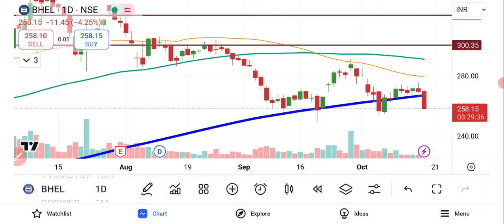BHEL SHARE LATEST NEWS | BHEL SHARE PRICE TODAY | BHEL TARGET PRICE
book value of bhel share
bhel target
bhel target price
bhel buy
bhel share price today
bhel share rate today
latest news on bhel stock
bharat heavy electricals ltd share price
bharat heavy electricals share price
bharat heavy electricals stock price
bhel share rate
bhel share value
bhel share value today
nse bhel
bhel stock
bhel news
bhel share
bharat heavy share price
bhel company share price
bhel current share price
bhel expected share price
bhel future share price
bhel highest share price
bhel highest share price ever
bhel historical share price
bhel intraday target today
bhel intraday target tomorrow
bhel ka share price
bhel lithium ion battery share price
bhel market news
bhel moneycontrol
bhel motilal oswal
bhel news share
bhel price
bhel share analysis
bhel share buy
bhel share candlestick chart
bhel share chart
bhel share chart analysis
bhel share face value
bhel share graph
bhel share investing
bhel share is good to buy
bhel share live
bhel share market
bhel share market price
octafx broker
octa fx com
bybit exchange
travel insurance online
sensex today
todays sensex
sensex index today
nifty today
share price nifty
real time world stock indices,
world stock index real time,
global market index live,
us stocks live
today nifty fifty
sgx nifty live share price
sgx nifty share price
live sgx nifty rate
itc stock live
dax stock exchange live
stock market live sbi
world share market live app
dow stock index today
price nse
wipro adr nasdaq live
us share market today live
nifty high today
european stock market live
eu stock market live
european share market live
reliance adr live
live stock data
stock live data
money control com live stock market
new york stock exchange live
new york stock market live
apple stock live
adr stocks live
live indices watch nse
global stock live
nifty close today
nifty low today
nasdaq sensex today
nifty open high low close data